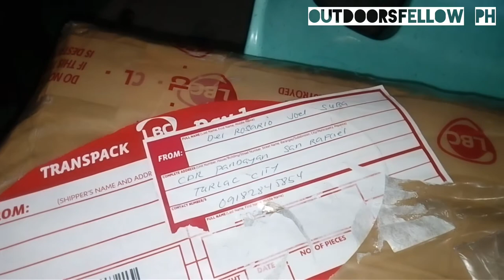Bushcraft Knife & Hatchet by Panday Suba | Unwrapping